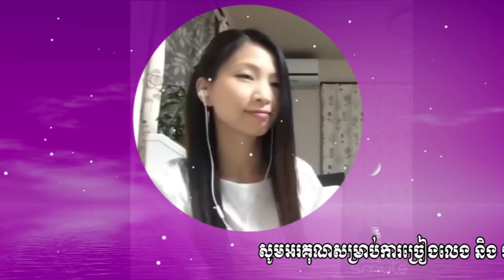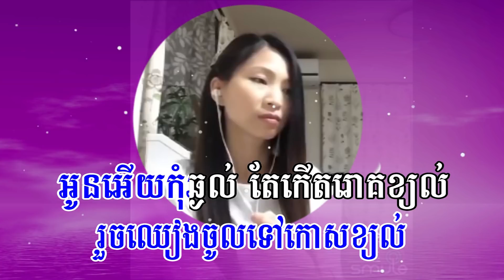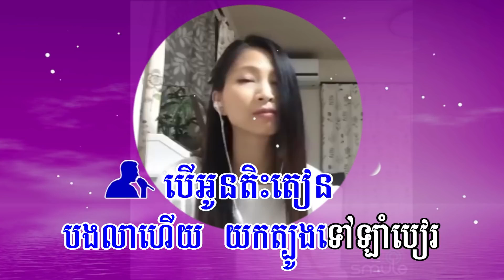កុងសែប្រមឹកមានស្រីស្រាប់ ផឹកទៀតហើយបង kong se bromek pleng sot khmer karaoke old song